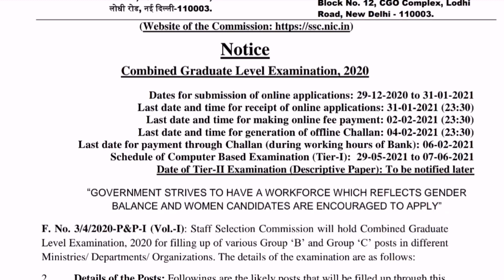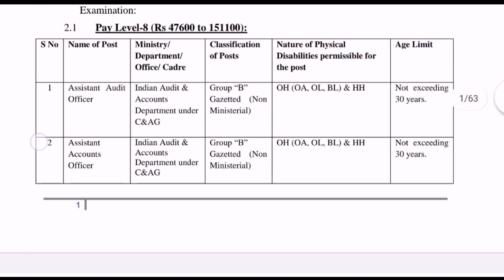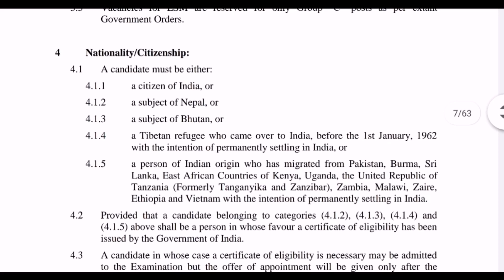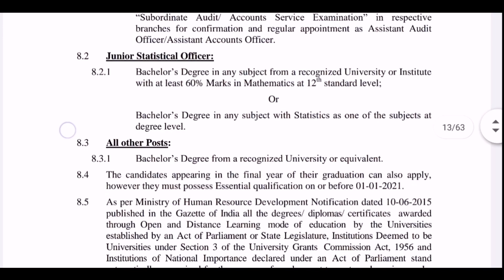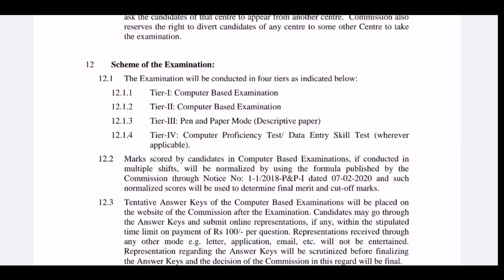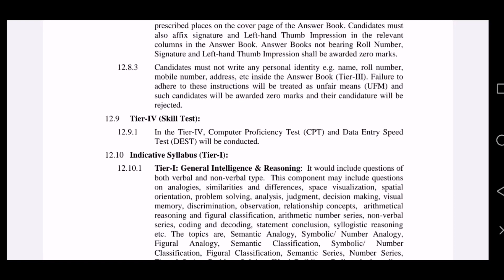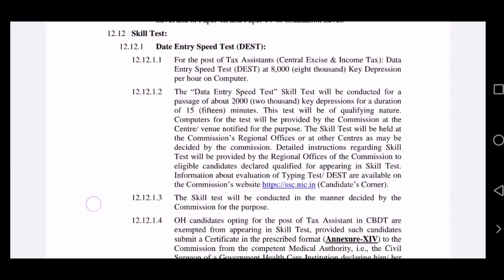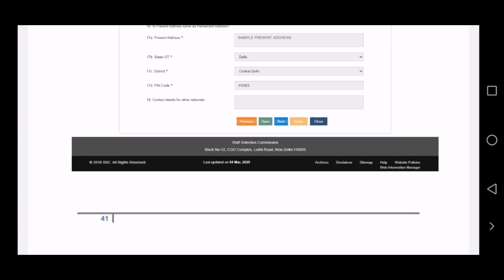SSC CGL | HUGE VACANCY 6000| OSCAR INSTITUTE | FULL DETAILS •